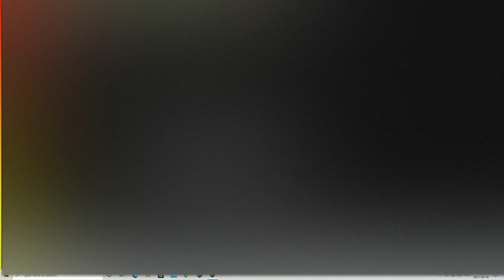#1 | Nostalgic Game Showcase | Fallout New Vegas | Blind Playthrough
I do really enjoy making theses and I hope you enjoy watching them